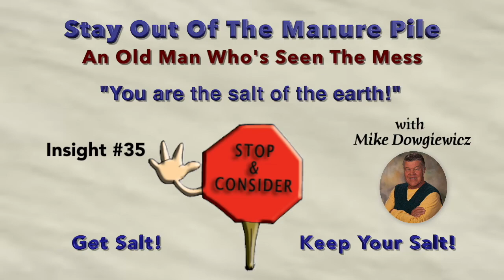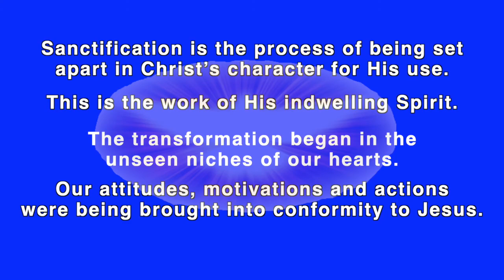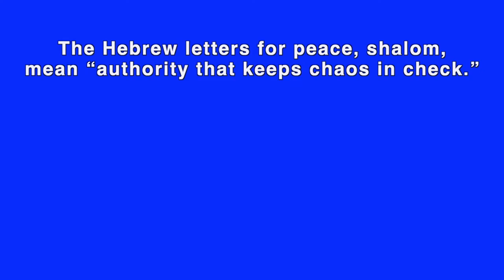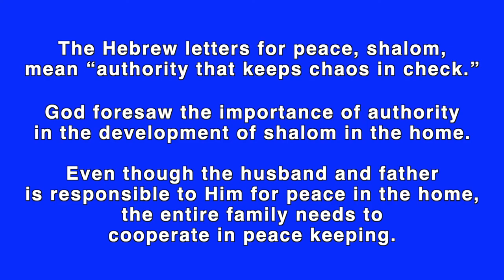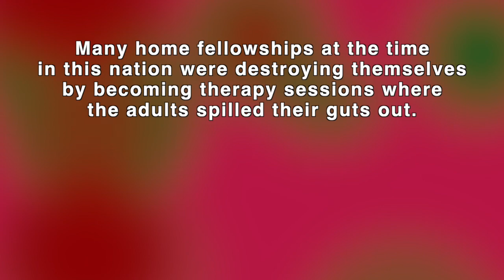Stay Out Of The Manure Pile (Insight #35)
Applying God's commands is His means to bring forth the character of Jesus in us. Also, peace in your home enables love to blossom. Peace-keeping is far more crucial than most people realize.
For further insight into this, see Pastoring By Elders, Chapter 14/page 101: Considerations For Maintaining Committed Relationship